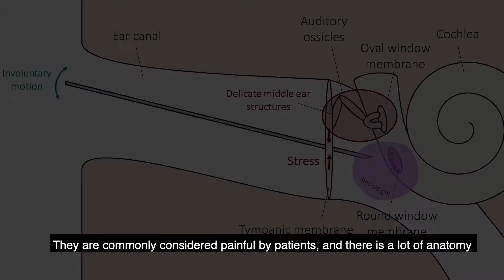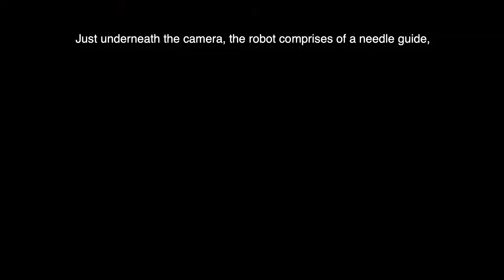Soft robotic needle guidance for intratympanic injections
In this video, part of the Surgical and Interventional Robotic Assistants platform, Lukas Lindenroth demonstrates a new soft robotic needle guidance system for intratympanic injections